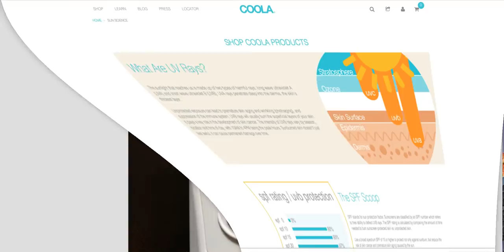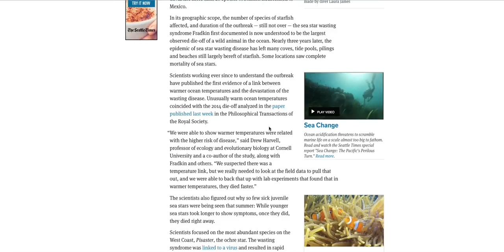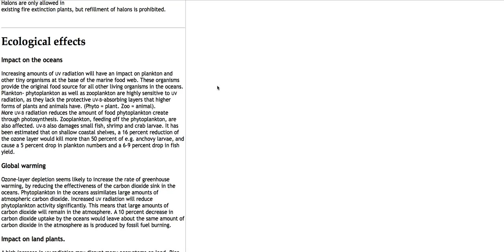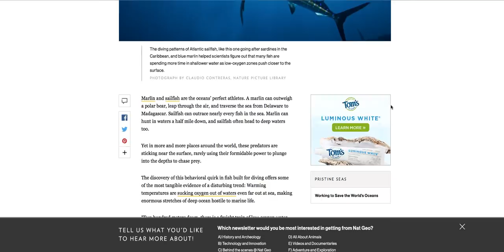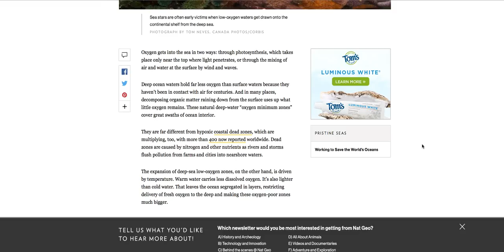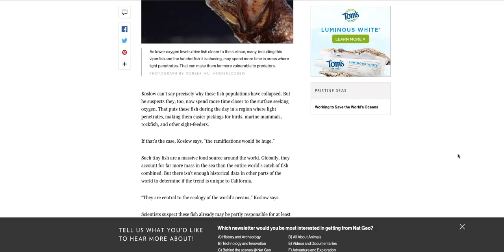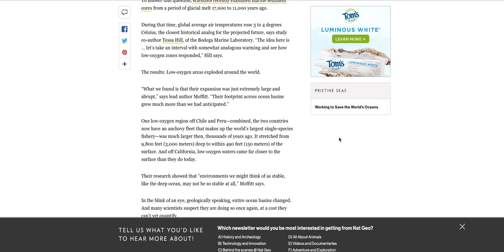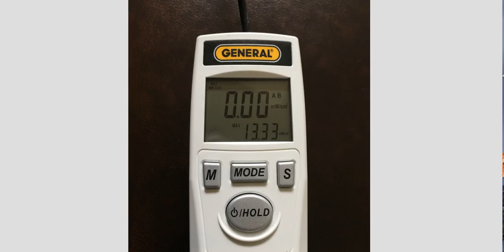*Oceans Losing Oxygen Fast* | Food chain goes... EVERYTHING goes!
May 7, 2017: Earth's Oceans are losing oxygen at a very rapid rate. This is putting tremendous stress on every living creature in the seas. If the food chain gets broken to badly then a 'domino effect' begins and would begin the demise of ALL living things on planet earth. The fate of earth depends on these oceans being healthy, if they are not then the planet is not...simple as that. If the UV is at unhealthy levels where it is normally not then this more than likely is a contributing factor, it has to be. Its probably associated the the 'Red Skies' we've been observing. (Oxygen Depletion).
I personally believe the strong UV light is the main culprit, but not the only one. The UV is tampering with hydrogen atoms, creating warmth, intense heat like we feel on our skin, completely separate from air temperature.